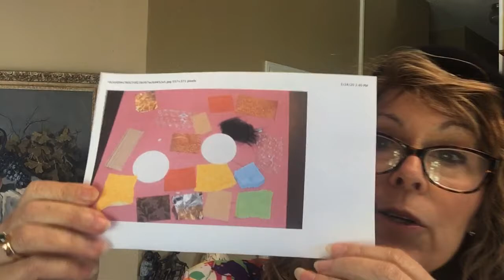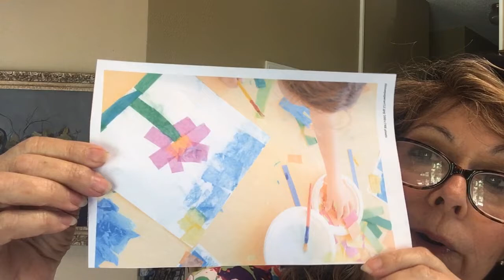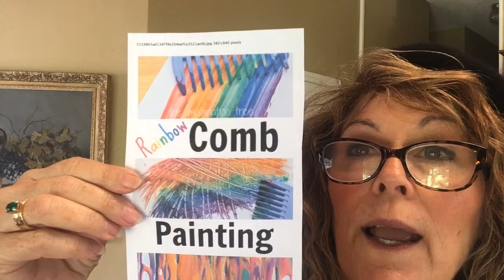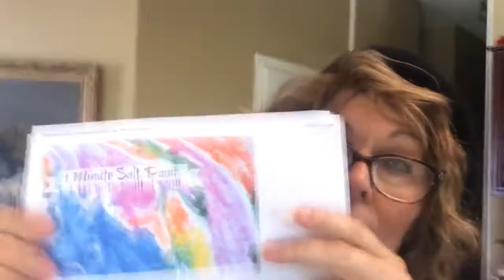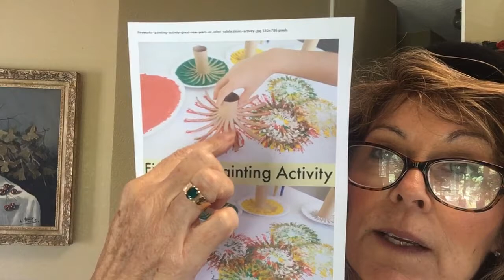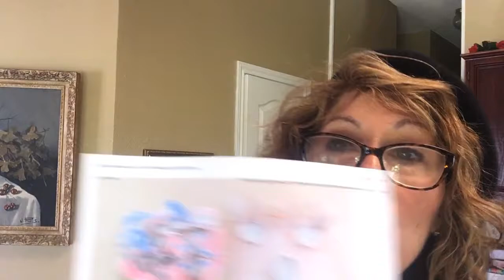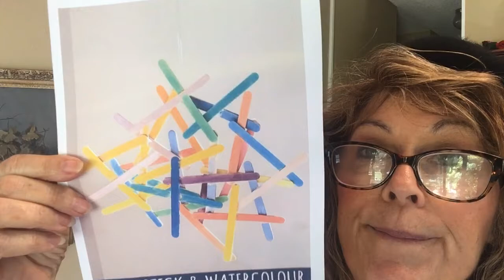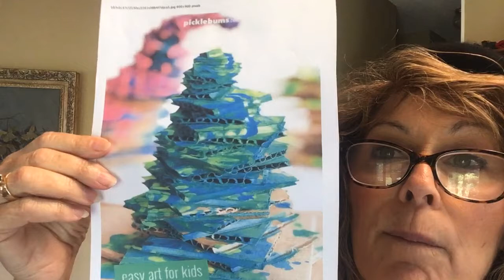HCC Art Mrs. Smith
Process Art/Texture